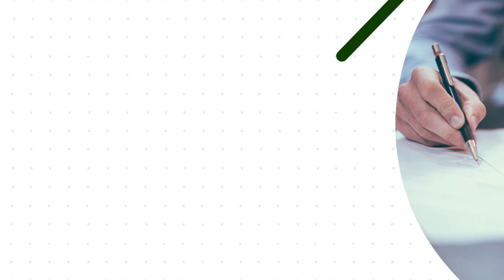Video Promosi Keripik Tempe, tempe Gembus, tempe Goreng, tempe mendoan, tempe penyet, Produk UMKM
Video Promosi Keripik Tempe, tempe Gembus, tempe Goreng, tempe mendoan, tempe penyet, Produk UMKM, Lihat Model Video Promosi disini